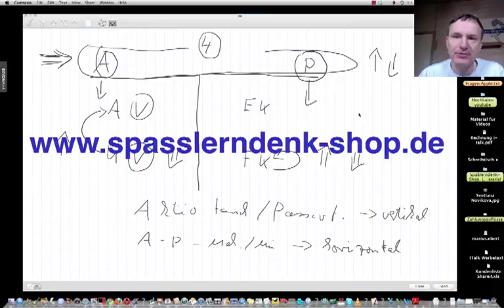Skizzieren Sie eine Zusammenfassung von Aktivtausch, Passivtausch, usw.!